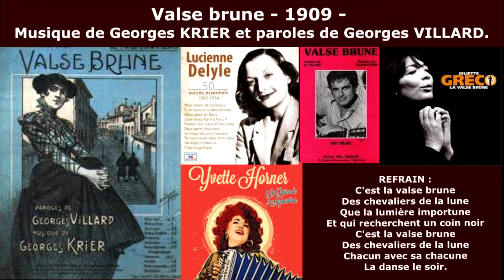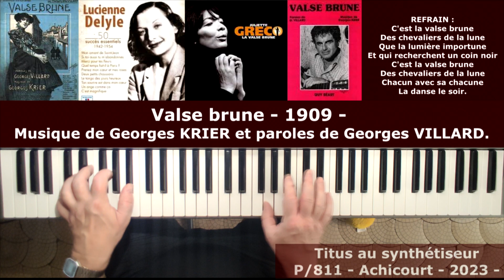Valse Brune -1909 - Musique de Georges KRIER et paroles de Georges VILLARD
Titus au synthétiseur - Tyros 5 - Yamaha - Valse Brune -1909 - Musique de Georges KRIER et paroles de Georges VILLARD